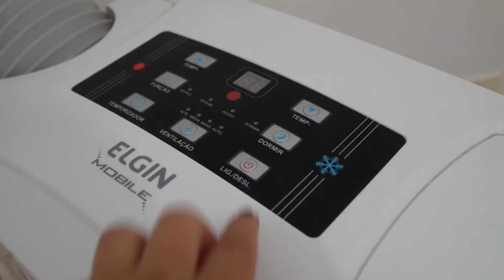ROTINA DIÁRIA, COMPRINHAS ACUMULADAS, TAPA NO APÊ E PREPARANDO COMIDAS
Que saudade! ♥

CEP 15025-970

FALE COMIGO
• email para contato/parcerias:

PERGUNTAS FREQUENTES
• CÂMERA: Samsung Nx3000
Após esse período é necessário pagar uma assinatura mensal. Existem vários pacotes de valores diferentes. Se usá-las sem pagar a assinatura mensal, haverá notificação de direitos autorais. As músicas usadas no período de 30 dias de teste não terão cobrança, nem notificações.